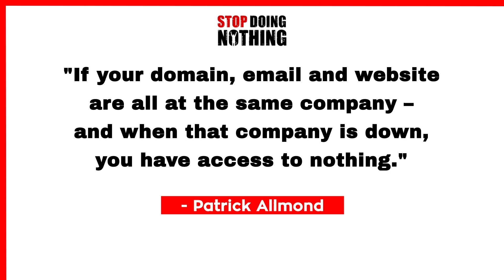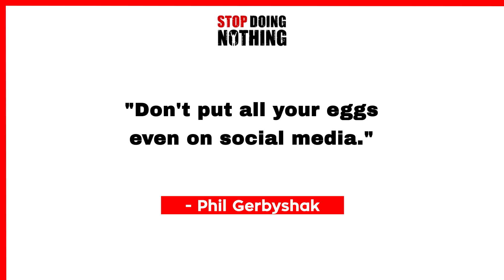How To Disaster-Proof Your Business With Phil Gerbyshak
✋🔴 Let me ask you: are you SURE your business can outlast any outage or any kind of disaster?

If you feel that you are not, allow us to teach you how to handle some of your marketing or your I.T. resources go down and prevent losing what you've built online should the unexpected happen. @philgerbjoins me in this episode as one of the best people to talk about business management and disaster recovery.

What You Will Discover:

✔️  The riskiest thing you can do is entrust all your eggs in one social media basket.  It's always good to have multiple social channels with at least three to become "omnipresent".

✔️  Get everything in the Cloud. In the olden days (before the Cloud), I remember how tedious it was preparing should disasters strike. As the head of disaster recovery for the big data center of a big black and yellow car rental company, we physically had to back up our mainframe stuff to tapes weekly. We shipped it off to a vault in Texas because we assume Oklahoma City gets hit by a tornado and wipes out the data center. We wouldn't sleep for 24 hours to ensure a full recovery and get the business back up and running. The wealth of experience and learnings is what I now carry over into my businesses. You can never be wrong if you always prepare and have a backup.

✔️ Self-professed tech geek and sales expert Phil Gerbyshak shares, "You want to own as much of your content as you can. It's one of the reasons why email marketing is never going to die."

✔️ If your domain, email and website are all at the same company – and when that company is down, you have access to nothing. Avoid these points of failure and use our ideal setup to ensure you would still have access to everything. Ideally, it's best to have your domain someplace separate from where your web host is.

 Phil Gerbyshak is a speaker, sales expert, corporate sales trainer and small business coach. Phil trains his clients on the power of connection, leveraging the reach of social media, combined with the deeply personal work of nurturing 1:1 relationships, growing profitable long-term clients, transforming businesses and boosting revenue.

Got VALUE from this episode? Let's take your success to the next level! Stop Doing Nothing offers a coaching plan that is designed and delivered based on your unique needs/goals. If you want to innovate and grow faster, start acting today. Learn more about business mastery, generating wealth, personal development, and many more. You get to pick your transformation! Remember, action is the great thing that separates the average from the great.

Join our Empire Builders: How to Build a Thought Leader Lifestyle Facebook Group